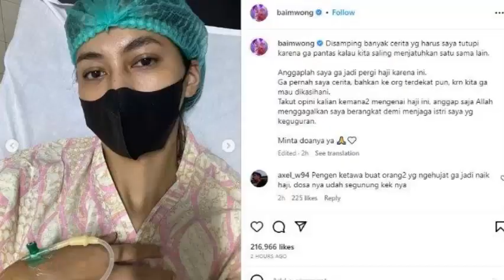KONDISI PAULA VERHOEVEN PASCA DIKURET - berita selebriti terbaru hari ini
yuk ikuti terus berita selebriti terbaru hari ini
agar tidak ketinggalan berita menarik lainnya.